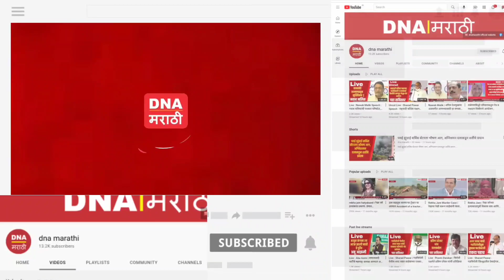Pravin Darekar | पंकजा ताईंसाठी विधानपरिषद म्हणजे काय जीवन मरणाचा प्रश्न नाही आहे.- प्रवीण दरेकर